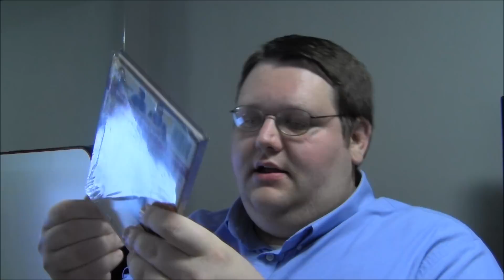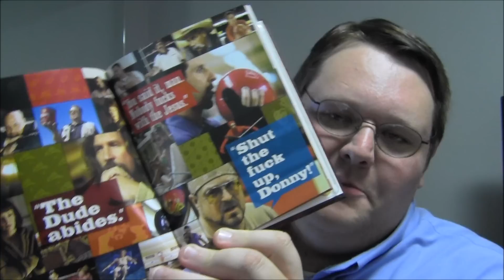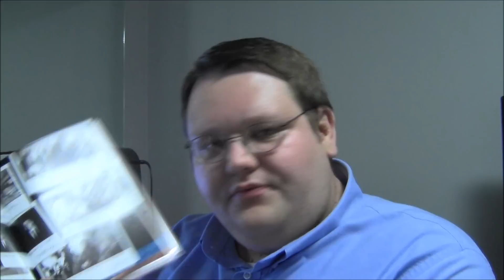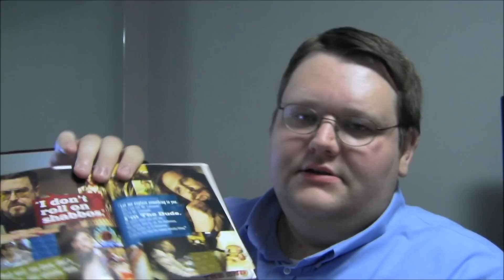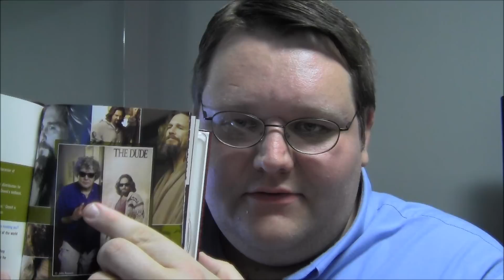pizowell's Blu-ray Spotlight: The Big Lebowski Blu-ray Book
pizowell abides!  And so should you with this newly released Blu-ray book for the classic Coen Brother's film, The Big Lebowski.